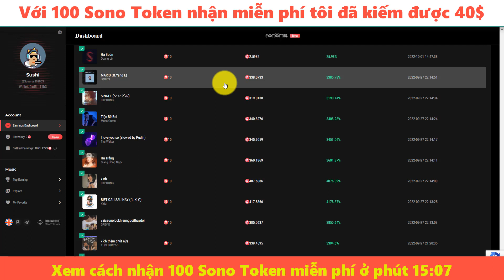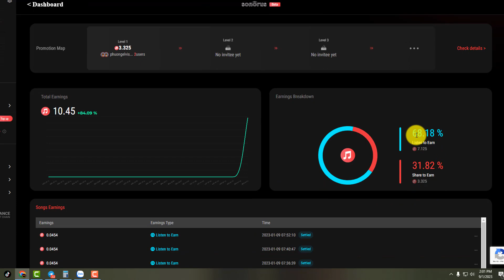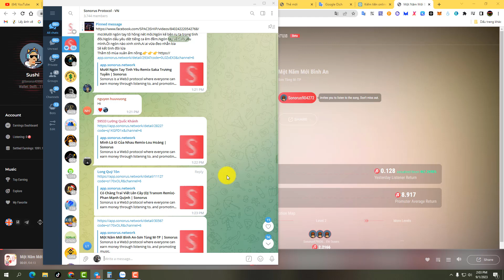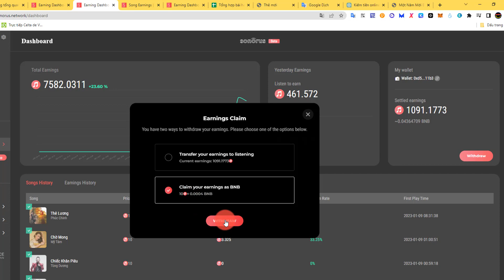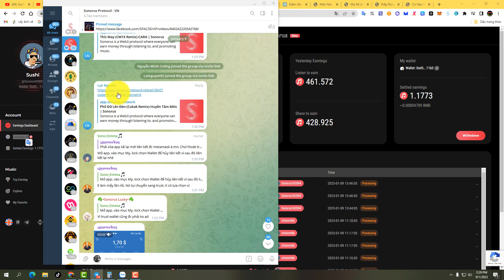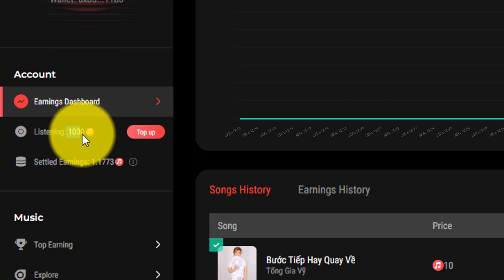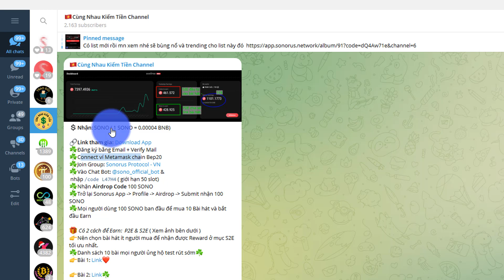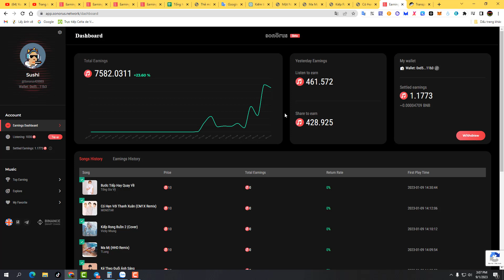Nhận $100 SONO Token của Sonorus và cách kiếm 40$ đầu tiên của tôi - App nghe nhạc kiếm tiền Sonorus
Sự kiện nhận $100 SONO Token đến 20/1/2023 sẽ kết thúc , hiện tại bạn nào muốn kiếm tiền cùng Sonorus thì xem video trên nếu có chỗ nào khôgn rõ các bạn vào channel " Cùng nhau kiếm tiền " để được thông tin và hỗ trợ thêm.
Mã mời : dQ4Aw71e
Người đăng kí tài khoản mới đc tặng 100 Sono ( 1.4$ )
Giới thiệu bàn bè nhận 20 Sono ( 0.2$ )
Nội dung Video :
0:00 Giới thiệu về sonorus và cách tôi kiếm tiền miễn phí.
15:07 Hướng dẫn đăng kí nhận 100 Sono token miễn phí

🏆 Cộng đồng Kiếm tiền online:
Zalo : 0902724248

Sushi Nguyễn,